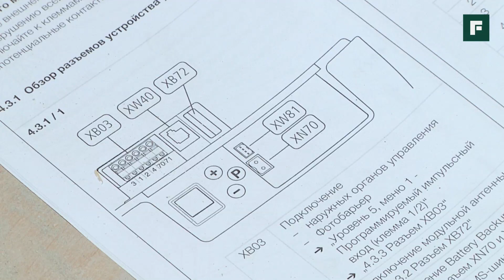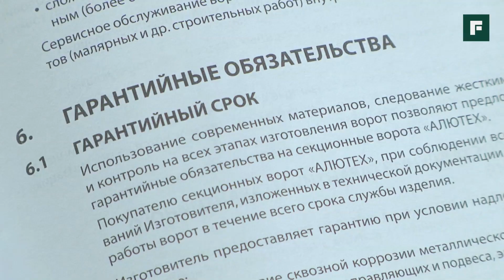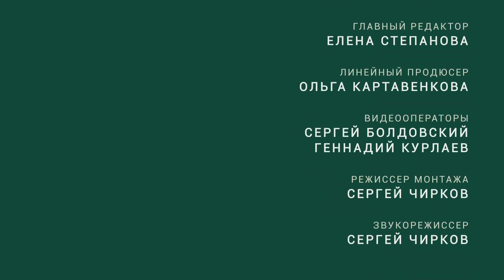Монтаж секционных ворот в гараж // FORUMHOUSE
-- Рассматриваем особенности секционных ворот, которые часто используются для въезда в гараж, а также покажем поэтапный монтаж подобных ворот.